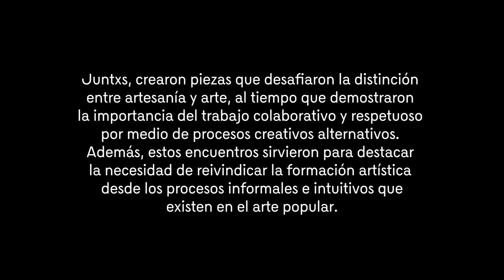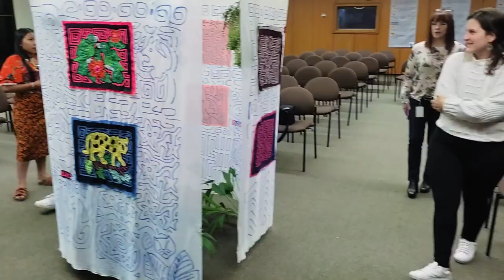Medellín - OBRA VIVA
Descubre la magia de las molas de la comunidad Kuna con los artesanos Leonedis y Tuminel Santacruz. En colaboración con la artista Luisa Valderrama, crean una instalación única que, presentada en el auditorio del Banco de la República en Medellín, invita a sentir la protección y la alegría de la naturaleza a través de sus vibrantes colores.